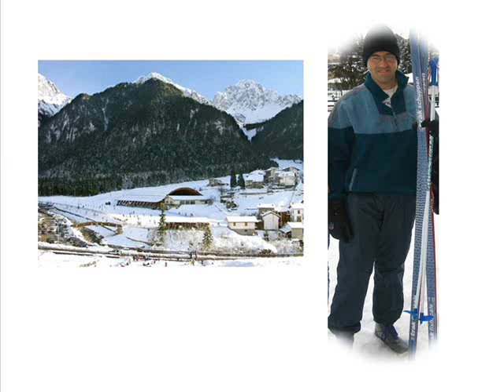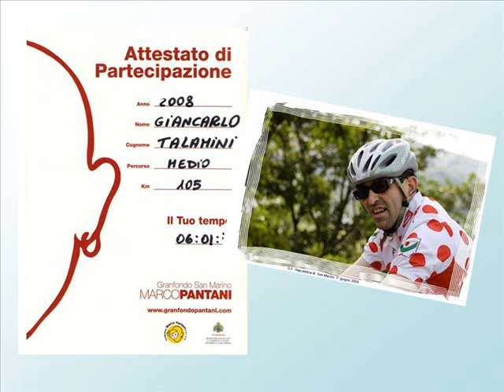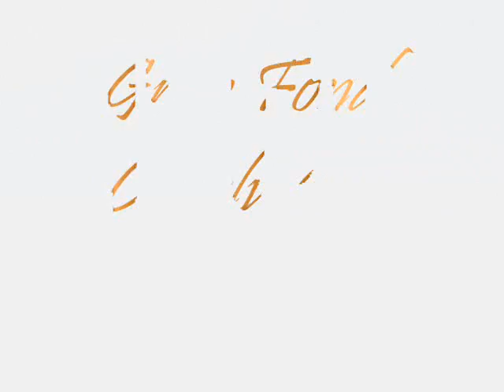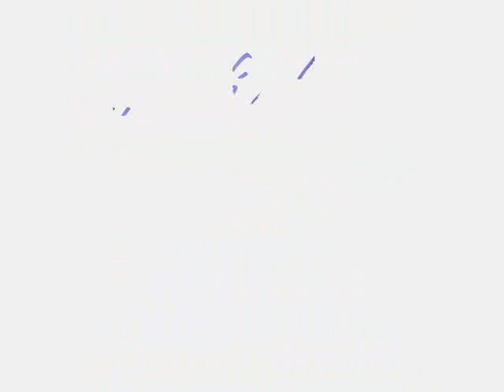Giancarlo Talamini 2008